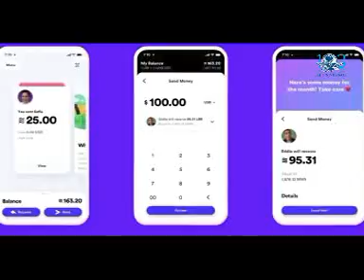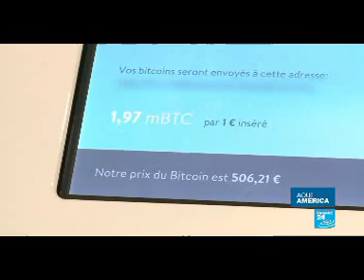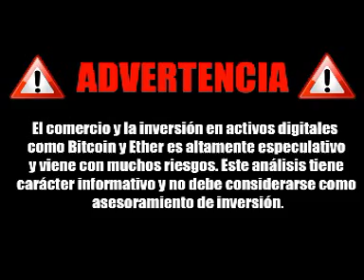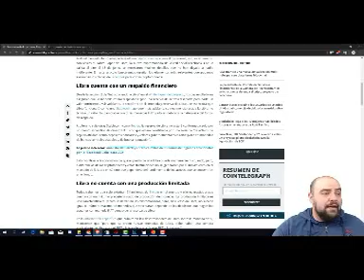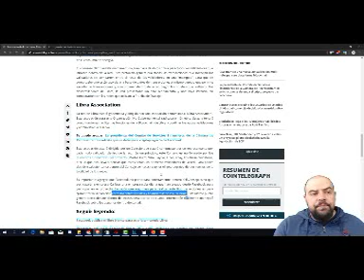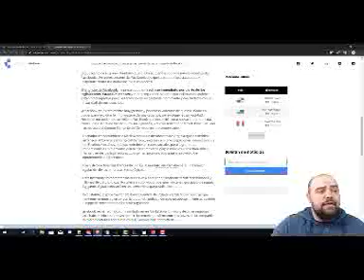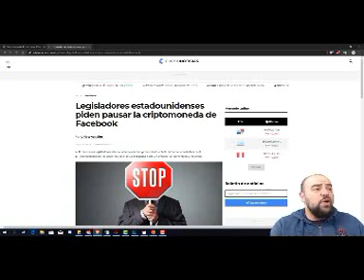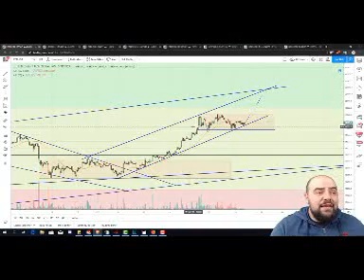CRIPTOMONEDA DE FACEBOOK_Antesala del Totalitarismo económico mundial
FACEBOOK y su CRYPTOMONEDA.
MONEDA DIGITAL CADA VEZ MÁS CERCA PARA SER ÚNICA.
Todas las monedas continentales, regionales o de cada país DESAPARECERÁ y en su lugar ya emerge la única moneda mundial que será DIGITAL.
Desaparición inminente de las monedas y billetes, colapso económico mundial a gran escala ya está en marcha. PRONTO se establecerá la moneda DIGITAL o BITCOIN.
Facebook una plataforma que se ha introducido en el diario vivir de la humanidad será la estocada certera para todos quienes no están familiarizados con las transacciones virtuales. Dicho en otras palabras Facebook absorberá a todos sus usuarios y los encaminará a la utilización de cryptomonedas.
Poco a poco en todos los países se están estableciendo sistemas digitales de vigilancia y transacciones, ya no existirá la vida individual o personal, todo, absolutamente todo será público según los sistemas que se están desarrollando y Facebook precisamente rompe la individualidad y la convierte en un conjunto.